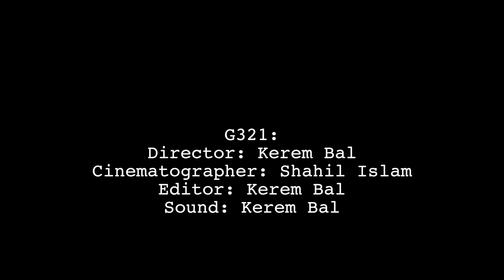Missing Up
G321 Media Studies

Directed, Edited and Sound by Kerem Bal
Cinematography by Shahil Islam